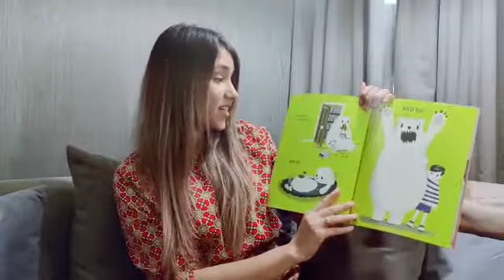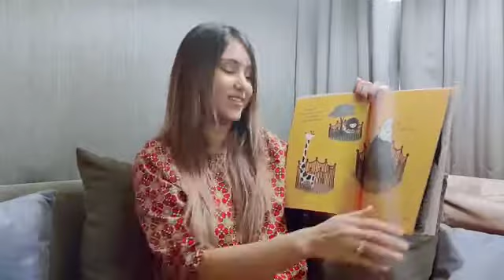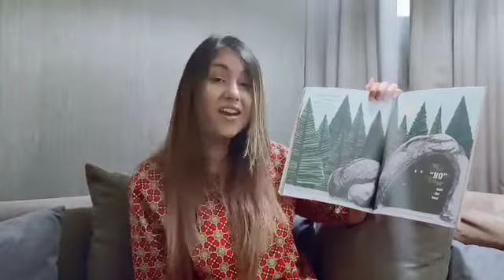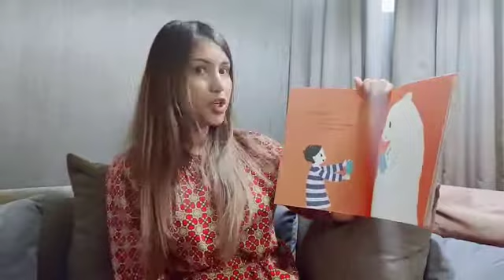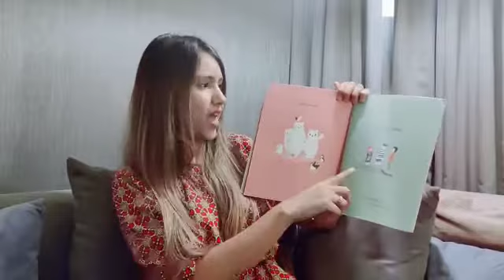A Story by Mrs Ahmed